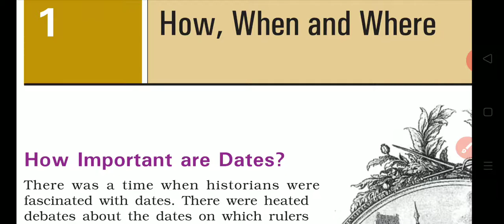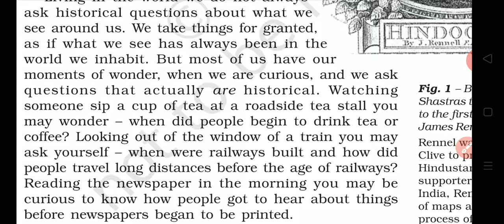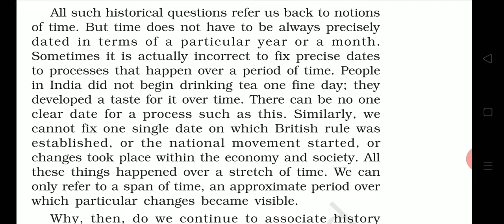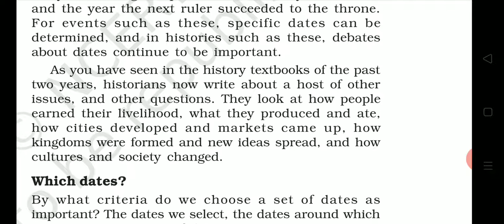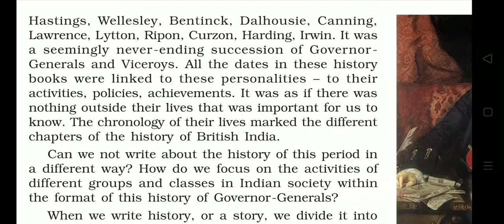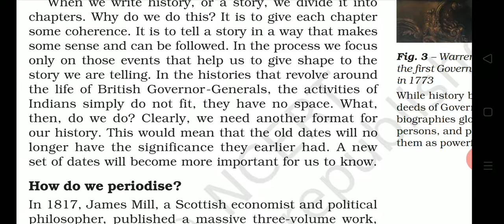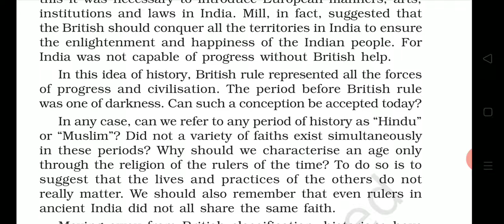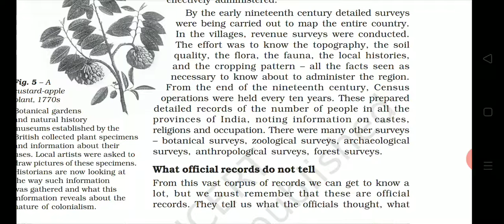Ncert Class 8 History Ch 1 How, When and Where Part 1 hindi explanation